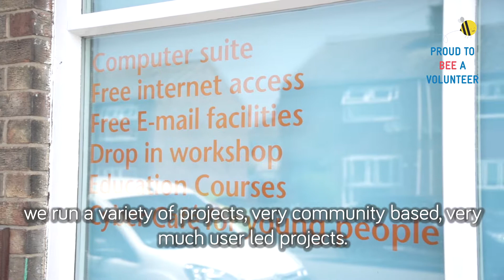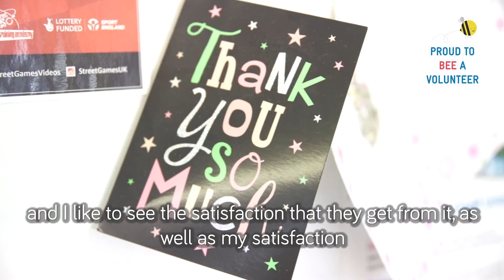Behind The Scenes Award Winner 2019 - Alan Jefferson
This video was first shown live at the Volunteer Awards 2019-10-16

Volunteers do the most amazing things and at HEY Smile Foundation, we want to recognise the efforts and outstanding achievements of those who volunteer across all types of organisations in our community.
The inaugural Volunteer Awards is a special event that celebrates the contributions of volunteers throughout the Humber region, saying thank you to all those who give their time to benefit others.
The event was held at the DoubleTree by Hilton, Hull on 16th October 2019 in the form of a celebratory Sparkling Afternoon Tea awards ceremony. There were 10 awards plus a special Outstanding Volunteer of the Year Award.

To find out more about smile foundation, head to our